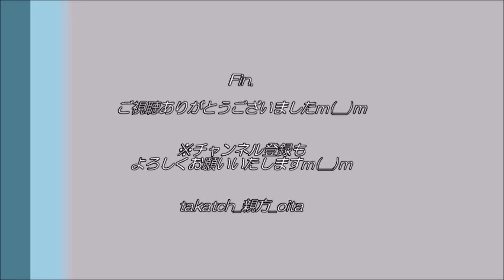【清水エスパルス⚽】サンバリズムの太鼓応援が敵地に鳴り響く｜大分トリニータ戦 in 昭和電工ドーム大分(レゾナックドーム大分)2021【サッカー Jリーグ】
「大分トリニータvs清水エスパルス」20210502 in 昭和電工ドーム大分(レゾナックドーム大分)

清水エスパルスサポーターによる、試合前のサンバ調の太鼓応援♪
遠路はるばる大分までありがとうございますｍ(__)ｍ